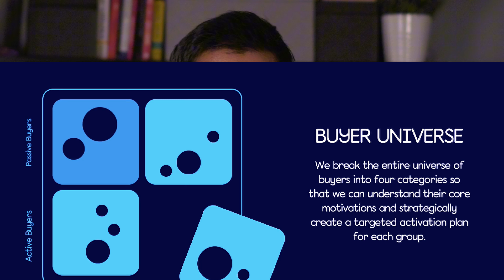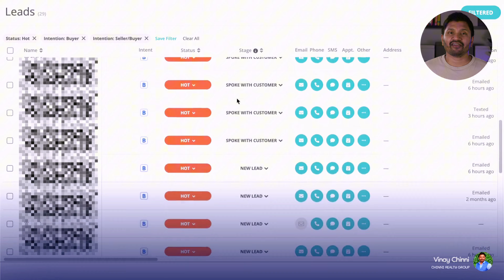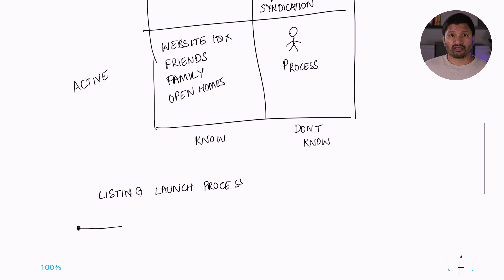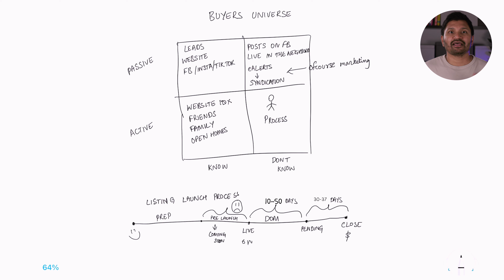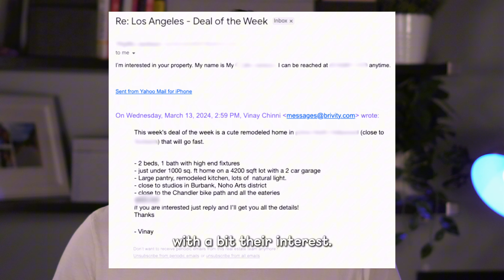4 Buyer Types You Need to Know to Sell Your Home Faster | PART 2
What is BUYERS UNIVERSE? And how do we use this to market your home to the right people.

In this video, we will discuss the four types of buyers in the "Buyer Universe" and show how we target the right ones to maximize your home’s exposure. We will provide an in-depth look at how we systematically prepare and launch your home to market, giving you the best possible chance of finding the perfect buyer quickly.

Here’s what you’ll learn:

00:00 Introduction and Recap of PART 1
00:35 4 Types of Buyers in Buyers Universe
02:35 Our Strategic Listing Launch Process
03:32 How we Prep your Home to the Market

By the end, you'll understand why working with Chinni Realty Group means you’re in expert hands.

Chinni Realty Group - Powered by REAL Broker
Helping homeowners in Los Angeles, CA sell their homes for top dollar!